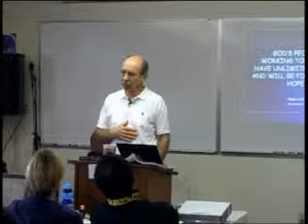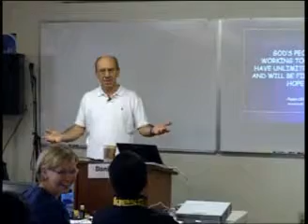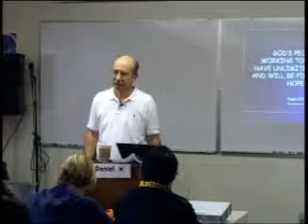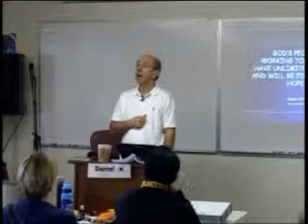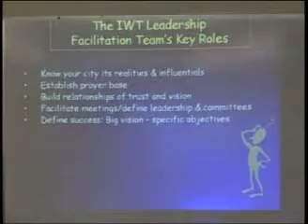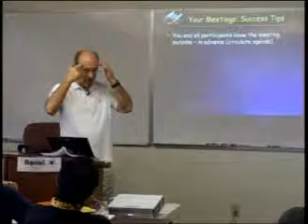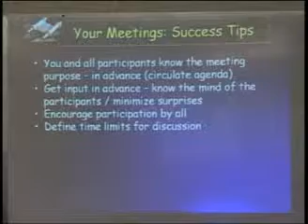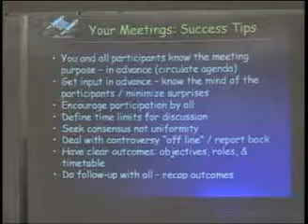Session 7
This video is session #7 of the YWAM IWT playlist, a series of videos including more than 12 hours of in-depth training in collaborative partnerships by Phill Butler: